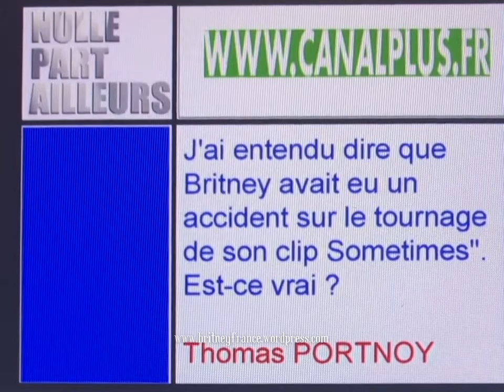Britney Spears - 1999 Nulle Part Ailleurs Canal + Interview